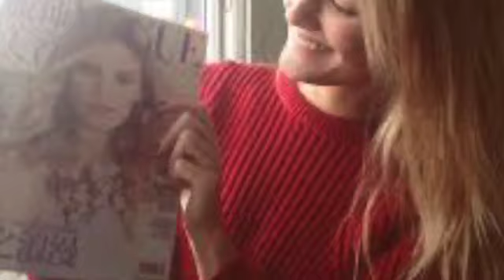YES IM YARIN KNVIREM-ALLINSTRUMENTS AND VOKAL BY-HAKOP-GALADJIAN